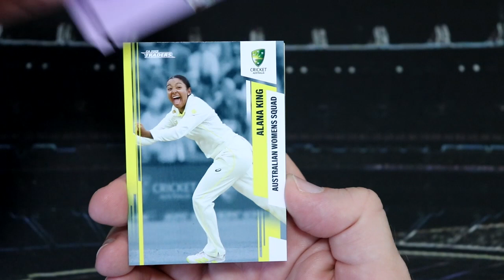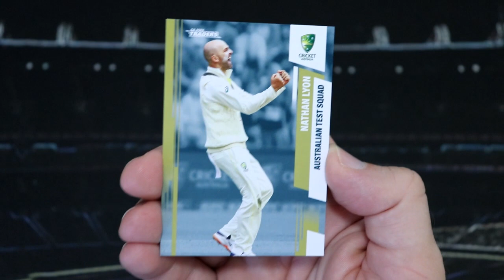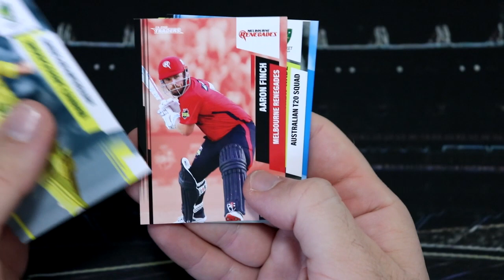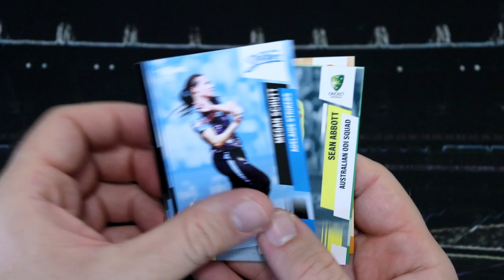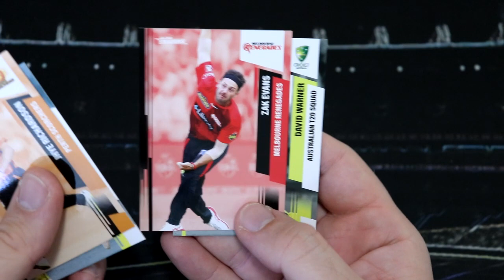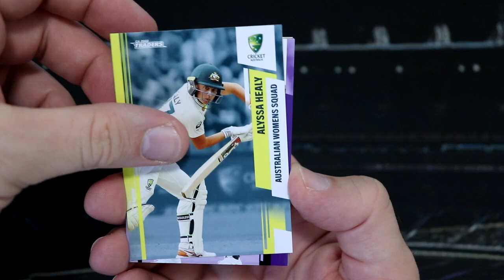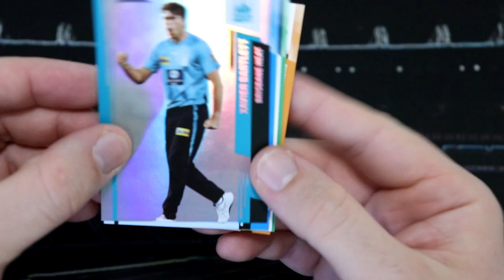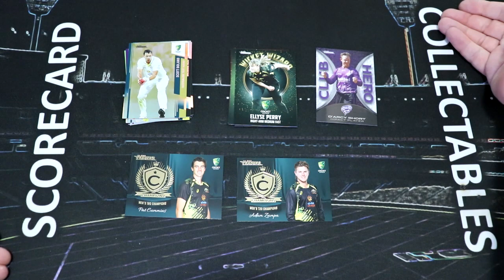A Glitch In The Matrix!! Opening 2022/23 TLA Cricket Cards!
Hey everyone, welcome to the second last cricket card opening of the 2022/23 TLA cards! Today there is quite an unusual occurance!

If you would like to trade with me, please have a look at my spreadsheet!